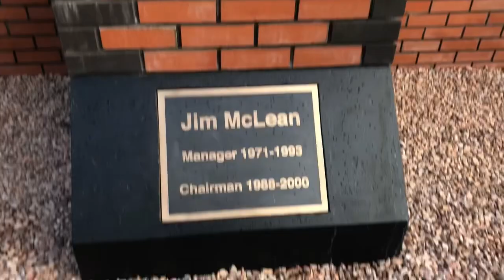2 RED CARDS & LIMBS - Dundee United 1-0 Aberdeen SPL 2021-22 Matchday Vlog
PLZ SUB TO MY CHANNEL PLZ SUB TO HEWITT CLAN PLZ SUB TO CALLUM HEWITT PLZ SUB TO FOOTBALL PRIME GINGER PLZ SUB TO HARVEYSUFC PLZ SUB TO ALEX GRIFFIN PLZ SUB TO THETRUEFOX PLZ SUB TO FUSION JOSH PLZ SUB TO OLLIE WARD PLZ SUB TO THOGDEN PLZ SUB TO THOGDAD PLZ SUB TO STUNTPEGG PLZ SUB TO ROBINS ON TOUR PLZ SUB TO ITSSTUART PLZ SUB TO HAMMYHD PLZ SUB TO JAKUB NCFC PLZ SUB TO RYANS CAREER MODE PLZ SUB TO BEN BROWN PLZ SUB TO DANIEL TEKKERZ PLZ SUB TO FOURNILLWRITTENALLOVERIT PLZ SUB TO DIVDOGZ 04 PLZ SUB TO DAN STFC VLOGS PLZ SUB TO KYLE STEPHENSON THE LEGEND HIMSELF